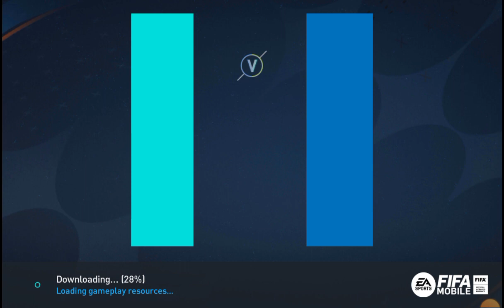FINALY I GET BEST CAM ( fifa mobile )‼️😱🔥